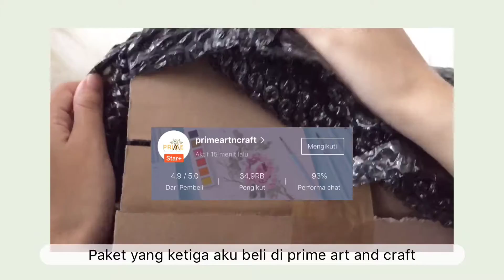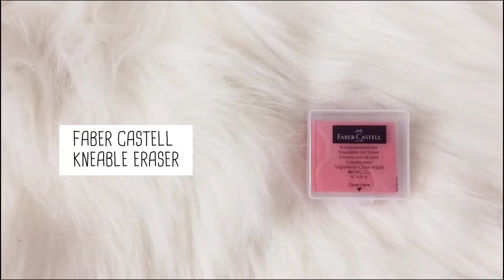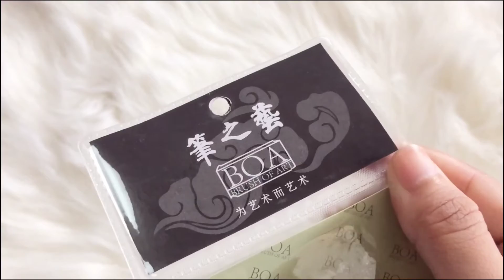Art supplies haul - Shopee art supplies | Indonesia